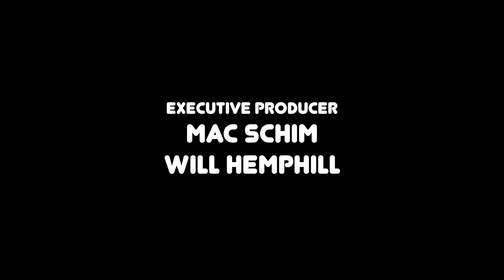Hot Seat #6 | With Boys Basketball